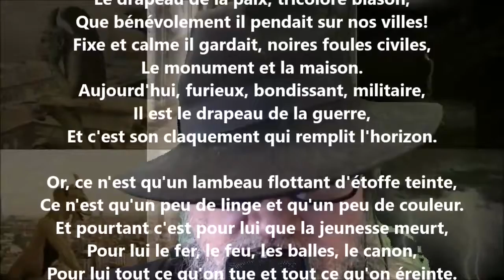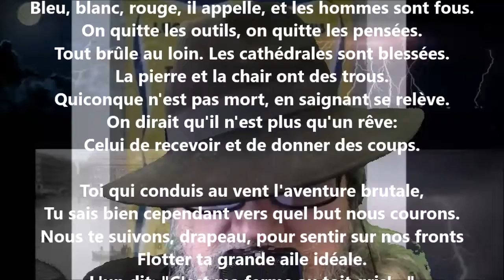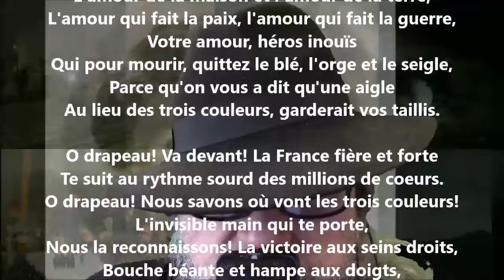Le drapeau - Lucie Delarue-Mardrus lu par Yvon Jean